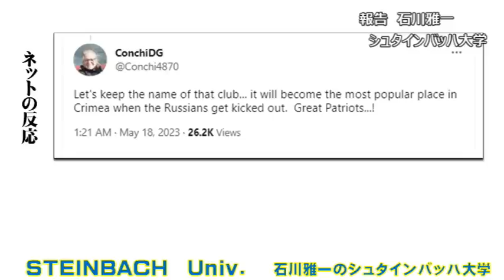ロシア軍が不法占拠するクリミア半島でロシア警察がナイトクラブを急襲！経営者やスタッフらが逮捕された、その驚きの理由とは！？【石川雅一のシュタインバッハ大学： 元特派員と学ぶ国際ニュース】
シュタインバッハ大学はバーチャルな大学チャンネルです。
　「シュタインバッハ： Steinbach」とは、ドイツ語で「石川」のことです。シュタインバッハ大学学長の石川雅一が、ホストとして最新ニュースのトピックを解説していきます。ホストは日本放送協会（NHK）の記者報道カメラマンとして世界20か国を取材し、国際機関： Asia-Pacific Institute for Broadcasting Development(AIBD)でアジア各国のディレクターやジャーナリストを強化育成してきた国際報道ジャーナリストです。MBAホルダーでもあり、テクニカルアナリストCFTeでもありますので、広い視野から国際時事問題を解説させていただきます。拝

　東証ペンクラブ会員、学校法人評議員。日本放送協会（NHK）の記者報道カメラマンとして米国・中東・アジアの20か国、アフガニスタン、インド、アメリカ海軍、NASA、国連安全保障理事会などを取材。クアラルンプールにある国際機関の講師としてアジア各国の放送局のジャーナリストやディレクターたちを養成。MBA。テクニカルアナリスト:CFTeⅡ。早稲田大学大学院商学研究科修了。「学科長賞」受賞。早稲田大学大学院博士後期課程中退。一級小型船舶操縦士、剣道初段、趣味は能楽。